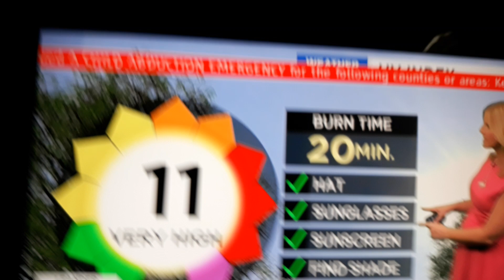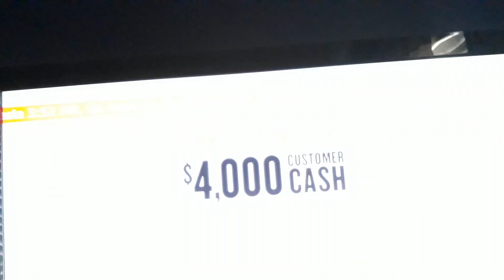Child Abduction Emergency on TV | EAS #8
This is the first time I get CAE on TV